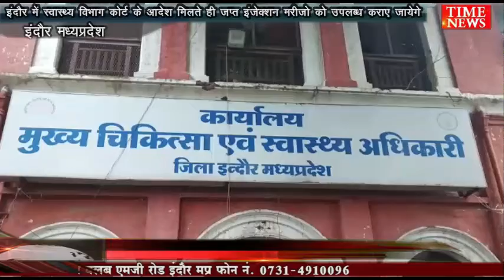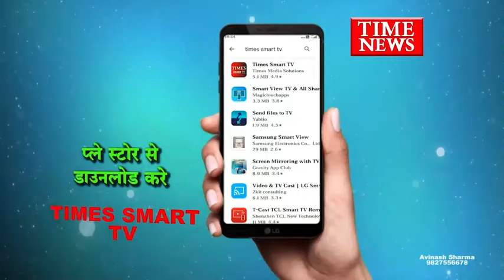इंदौर में स्वास्थ्य विभाग कोर्ट के आदेश मिलते ही जप्त इंजेक्शन मरीजो को उपलब्ध कराए जायेगे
मध्यप्रदेश में कोरोना से ग्रसित मरीजो को रेमड़ेसिविर इंजेक्शन की कमी  दूर करने के उद्देश्य से जनहित याचिका के तहत अहम फैसला लिया गया था जिसमे प्रदेश के जिलों के सीएमएचओ द्वारा जाँच एजेंसियों से इंजेक्शन लेकर मरीजो को उपलब्ध कराई जाए लेकिन अभी इंदौर में सीएमएचओ का कहना है आदेश नहीं आए है...।

 मध्य प्रदेश के कई जिलों में पिछले दिनों पुलिस विभाग सहित अन्य विभागों द्वारा कोरोना  मरीजो के इलाज के लिए रामबाण दवा मानी जा रही रेमड़ेसिविर जेसन की कालाबाजारी पर अंकुश लगाने के उद्देश्य से दर्जनों आरोपियों के साथ सैकड़ों की संख्या में रेमदेसीविर इंजेक्शन जप्त तक किए गए थे और नही इंजेक्शन को लेकर इंदौर के अधिवक्ता द्वारा जबलपुर हाईकोर्ट में याचिका के माध्यम से इंजेक्शन ओं को मरीजों को उपलब्ध कराकर उनकी सहायता की मांग की गई थी जिसमें जबलपुर हाई कोर्ट द्वारा जिले के सभी सीएमएचओ स्वास्थ्य विभाग के अधिकारियों को आदेश दिया था कि संपूर्ण कानूनी प्रक्रिया के बाद इंजेक्शन को जांच एजेंसियों से लेने के बाद इंजेक्शन सही तरह से लैब में नकली और असली की पहचान करने के उपरांत मरीजों को इंजेक्शन उपलब्ध कराए जाएं ताकि प्रदेश में मरीजों को राहत पहुंचाई जा सके लेकिन इंदौर के सीएमओ का कहना है कि अभी फिलहाल किसी भी प्रकार का कोई आदेश नहीं आया है आदेश आने के बाद ही पूरा पालन करते हुए इंजेक्शन को जांच एजेंसी से लिया जाएगा और शहर के सरकारी हॉस्पिटलों जिनमें एमआरटीवी, एमटीएच ,एमवाय कैंसर हॉस्पिटल सहित अन्य हॉस्पिटलों में मरीजों को उपलब्ध कराए जाएंगे